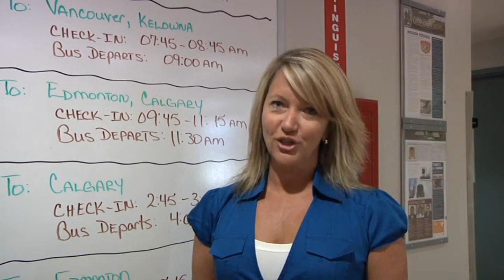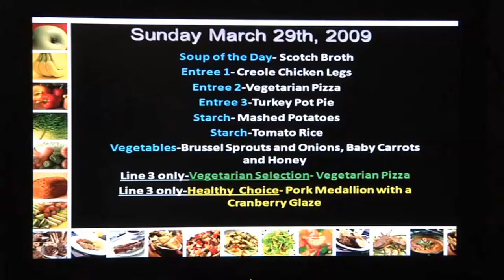Extreme Engineering (4 0F 5) Billions of Barrels of OIL SANDS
Construction of Jackpine Mine Site.  Destroying thousands of acres of muskeg to retrieve oil from the sand.